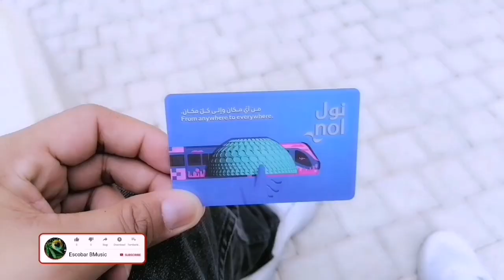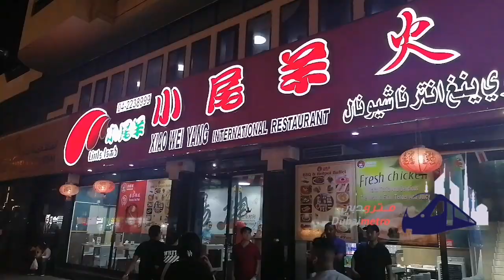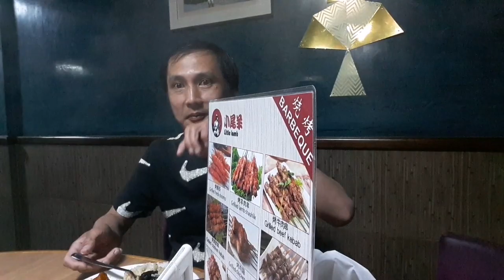Day off Little Lamb Mongolian Hot Pot Salah Al Din 小尾羊蒙式火锅 - 瑞福店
Little Lamb Restaurant, Dubai, AE

Reef Mall on Salah AL Din Street Deira Dubai UAE. Timings:11:00am—2:00am.